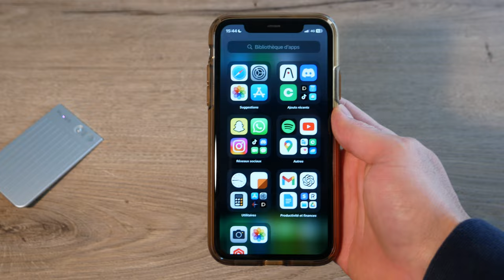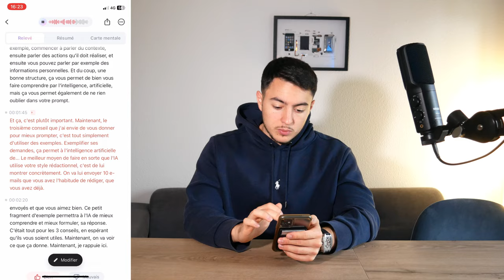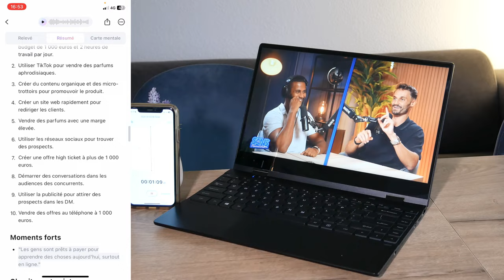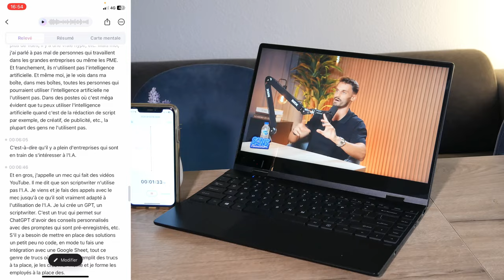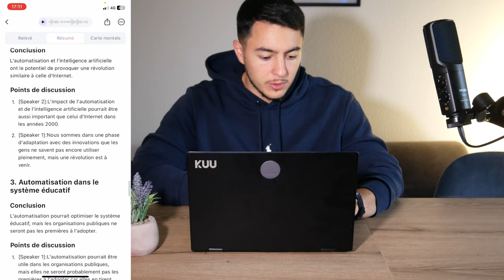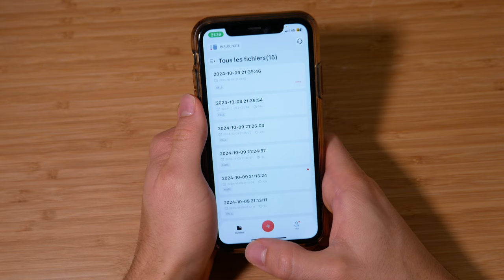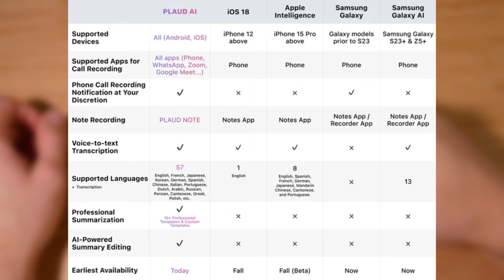Un ENREGISTREUR Vocal IA qui résume vos appels ! (Plaud Note)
Produit de la vidéo:
• Plaud Note (Amazon)
Code: JXLESLIME（Économisez 5$)

Découvrez le Plaud Note, un enregistreur vocal révolutionnaire qui intègre l'intelligence artificielle pour transformer vos enregistrements en texte, avec des résumés automatiques grâce à ChatGPT. Compact et pratique, il vous permet de capturer des réunions, appels ou interviews en toute simplicité, tout en offrant des transcriptions précises et personnalisables. Que vous soyez en déplacement ou au bureau, le Plaud Note est l'outil parfait pour améliorer votre productivité.

► Mon setup:
• Siège (Hinomi X)